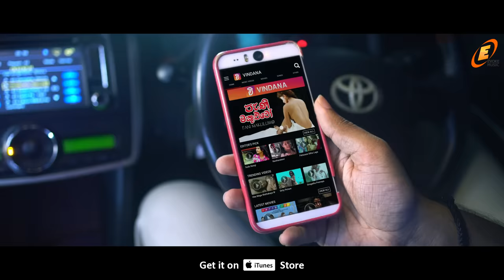Sudu Manika | සුදු මැණික | Nalinda Ranasinghe | Official Music Video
Presenting romantic music video "Sudu Manika" by Sri Lanka's one of the favorite singer  -  Nalinda Ranasinghe.The video is Directed by Hasitha Vithanage from Aryans Films,  Lyrics  By Lasitha Jayaneththi Arachchige & music directed by Dilshan L Silva.

Dial Now...
For Download " Sudu Manika " song as your RingIn Tone..
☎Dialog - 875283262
☎Mobitel - 74736837
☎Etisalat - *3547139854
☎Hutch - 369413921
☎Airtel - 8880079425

▶Song Name : Sudu Manika
▶Artist : Nalinda Ranasinghe
▶Music Producer : Dilshan L Silva
▶Lyrics : Lasitha Jayaneththi Arachchige
▶Video Director : Hasitha Vithanage
▶Production : evokemusic & Aryans Films

අල්ලාගෙන පෙරදා දෑත
ලන් කරලා ඔය සුදු මුහුණ
හුරතල් තොල් කණපිට පෑව
ආදරණීයයි ඒ දවස

ඔය හිත තෙරැම් ගත්තට මට පින්
දුන්නේ කවුදෝ එදා...

ඇහෙනවනම් මගේ සුදු මැණික
ඉස්සර වාගේම අමතන්න
හිමි නොවුනට දුක නැහැ මැණික
ඔබේ සතුට ගැන පවසන්න...

රිදුනේ නෑ මට හදුනා ගත්තා මිනිසුන් කවුදැයි කියා
තරහක් නෑ අද සමාව දෙන්නම් මගෙ පරම පෙම ඔබ නිසා

හදවතින් ඉක්මනින් පිටව යන්නැ මතකේ මරා
ආදරේ වෛරයෙන් ඉවර වෙන්නැ හිත හොඳ නිසා...

වැටුනේ නෑ අද වටහා ගත්තා පාඩමක් ඔබ නිසා
පලිගත්තේ  නෑ රිදවන්නෙත් නෑ මං පිරිමියෙක් වු නිසා

අල්ලාගෙන පෙරදා දෑත
ආදරණීයයි ඒ දවස

දුන්නේ කවුදෝ එදා...